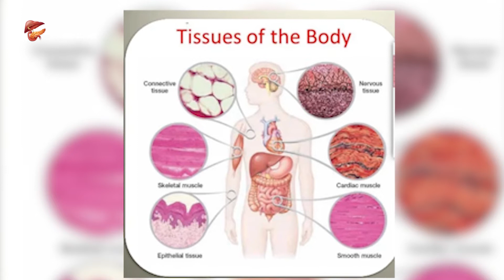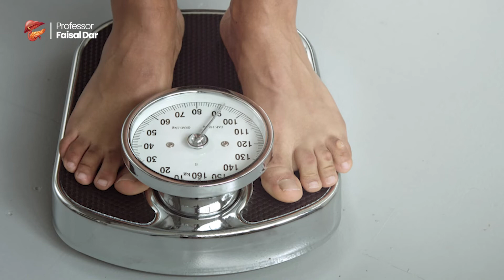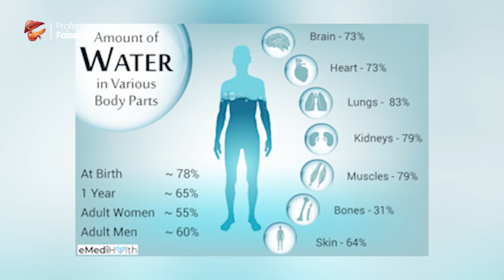Benefits of Water for Liver | Professor Faisal Dar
پانی اللہ تعالیٰ کی عطا کردہ نعمتوں میں سے بلاشبہ ایک بڑی نعمت ہے۔ اس کے کیا کیا فائدے ہیں اور یہ ہماری صحت کے لئے کیسے ضروری ہے، آئیے جانتے ہیں، پروفیسر فیصل ڈار کی اس ویڈیو میں۔